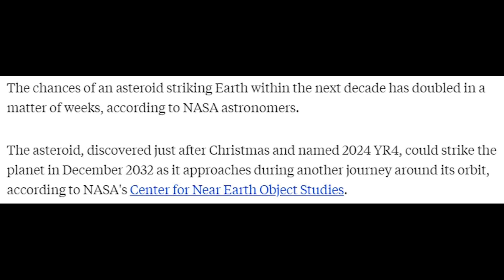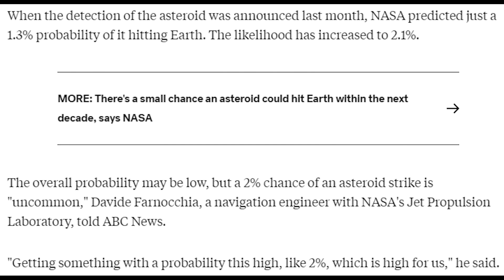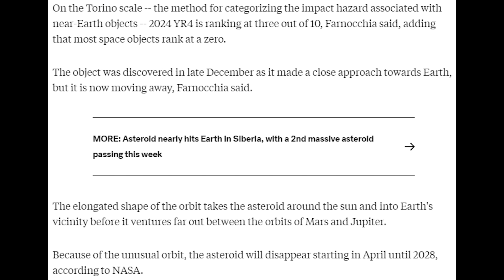This Asteroid Might Hit Earth In 2032...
An asteroid named 2024 YR4 has a growing chance of striking the Earth in just a few years.